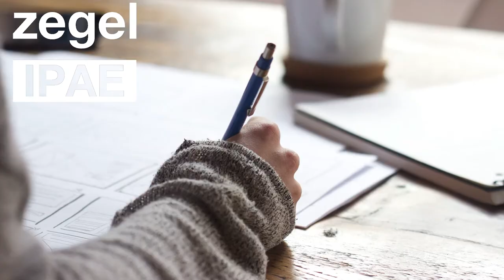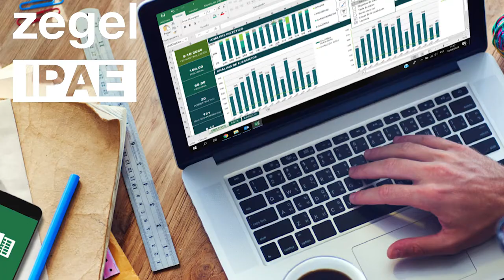4 planes para aprovechar al máximo tus VACACIONES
Te presentamos los mejores planes para que pases un verano divertido.

Recuerda compartir y darle LIKE 👍🏻 al video si te gustó. 🔔 ¡Se vienen muchas sorpresas! 😎